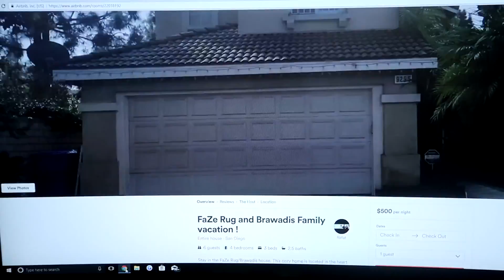Meeting up with my Ex-Girlfriend... *AWKWARD* | FaZe Rug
Well that was kinda awkward...
So today I decided to meet up with my ex-girlfriend and have a little conversation. Things got a little awkward.